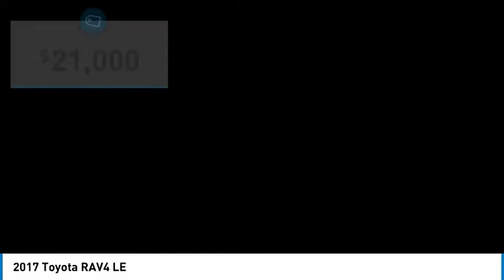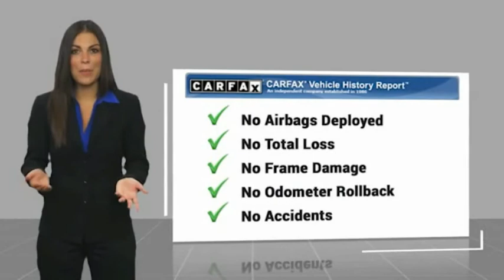2017 Toyota RAV4 LE FOR SALE in Las Vegas, NV ML355A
Stop in today for a test drive of this U 2017 Toyota RAV4

6950 West Sahara Ave.

Want us to come to you? No problem! In case we missed a picture or a detail you would like to see of this 2017 RAV4, we are happy to send you A PERSONAL VIDEO walking around the vehicle focusing on the closest details that are important to you. We can send it directly to you via text or email. We look forward to hearing from you!  Odometer is 1384 miles below market average! CARFAX One-Owner. Clean CARFAX.  Recent Arrival! 2017 Toyota RAV4 LE 23/30 City/Highway MPG  Awards:     2017 IIHS Top Safety Pick      2017 KBB.com 10 Best SUVs Under  25,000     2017 KBB.com Best Resale Value Awards     2017 KBB.com 10 Most Awarded Brands  Vehicle price and availability are subject to change without notice.